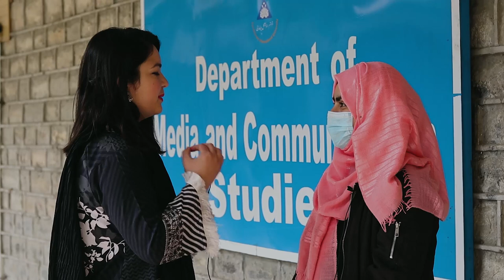Women's Day Special Vlog | Women Empowerment | Karakoram International University | Sehrish kanwal